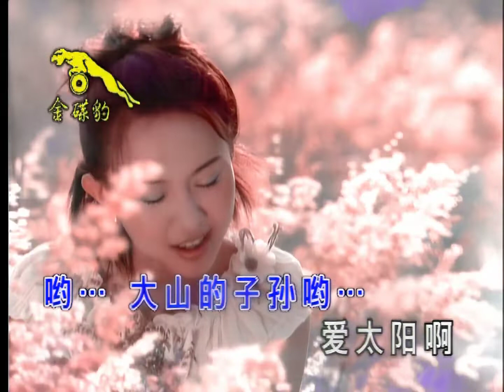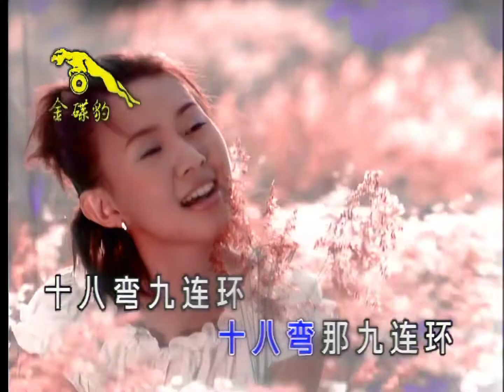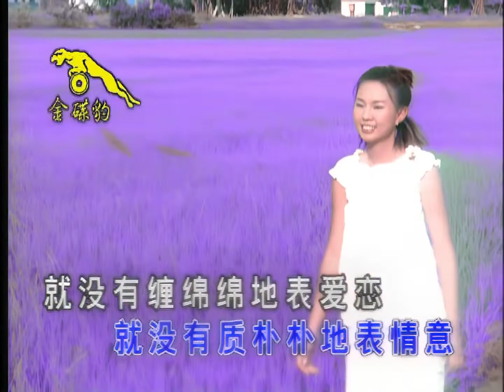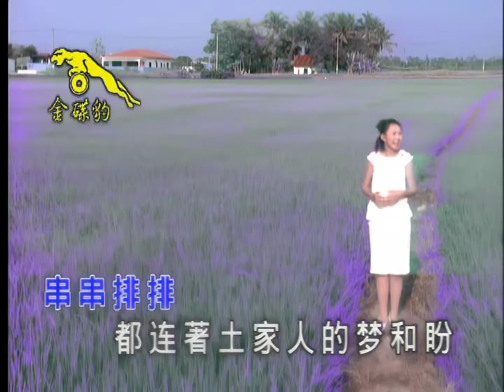卓依婷 - 山路十八彎 (Bend 18 of Mountain Road) MV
檳城•升族山&檳城•KULIM (Penang • Sanctuary & Penang • KULIM)